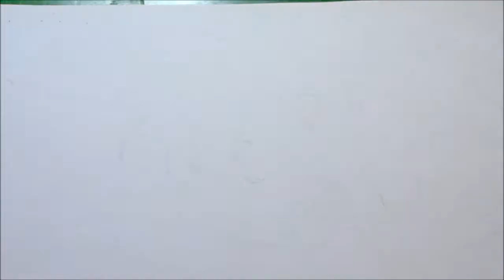Quick drawing of Melanie Martinez(in marker and watercolor) //BambiiArt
Comenta si te gustaría ver algún dibujo en especial.
Deja tu like para continuar con los videos.

Comment on whether you would like to see a particular drawing.
Leave your like to continue with the videos.